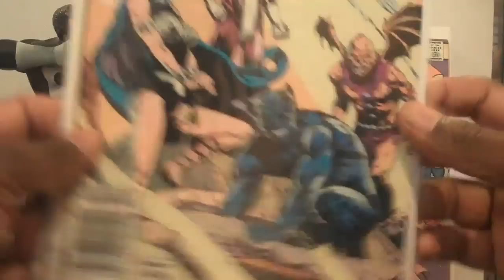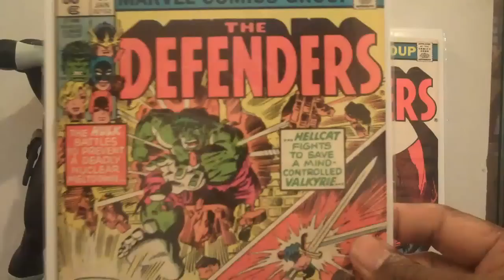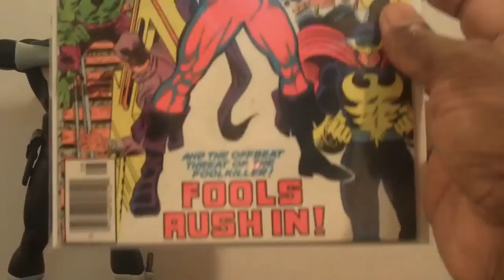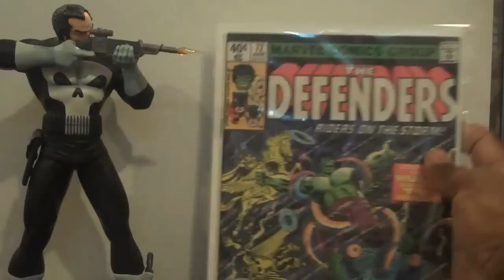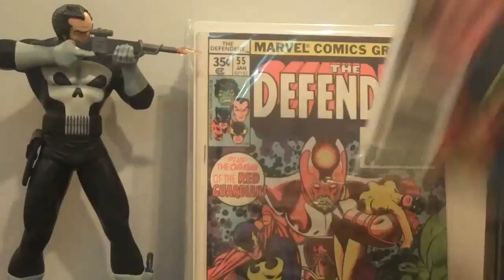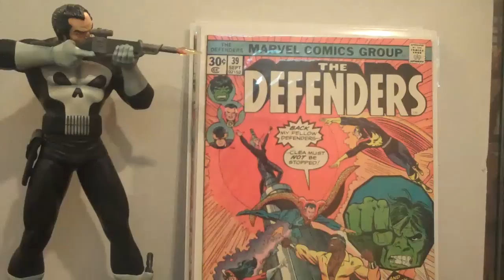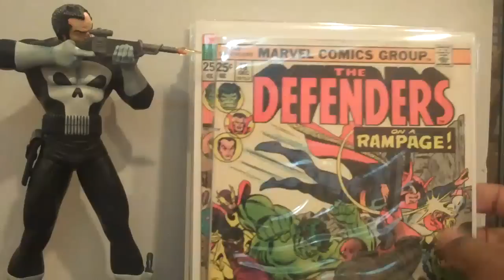The Defenders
Just some Defenders books I picked up recently.